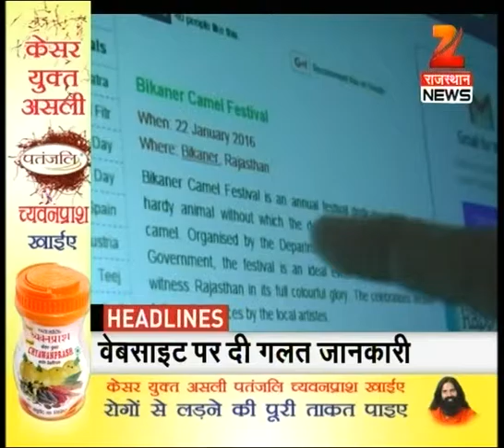Watch : Headlines @1 pm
Watch the major headlines of the country.